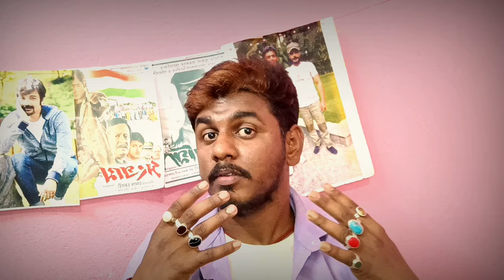আহা রে!!!শয়তান 🤗🤗 বাংলা তে এমন কাজ কেন হয়না 🔥🔥🔥ajaydevgan